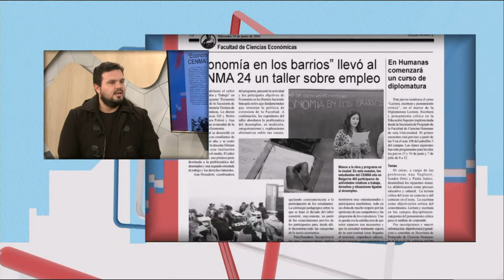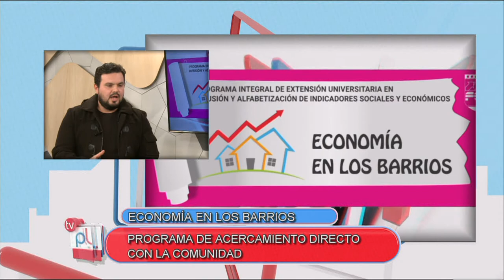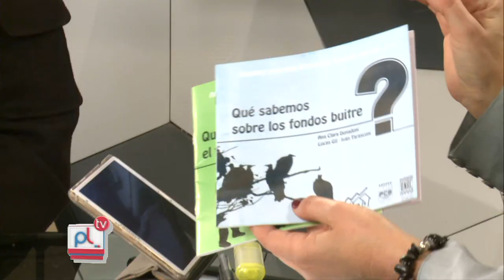PANTALLA LIBRE - GUSTAVO RODRIGUEZ - ECONOMÍA EN LOS BARRIOS